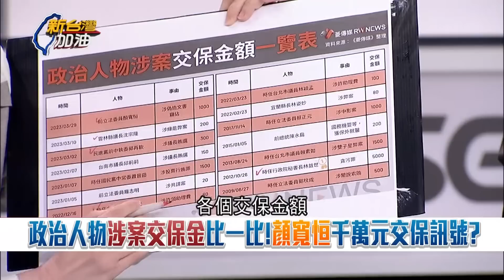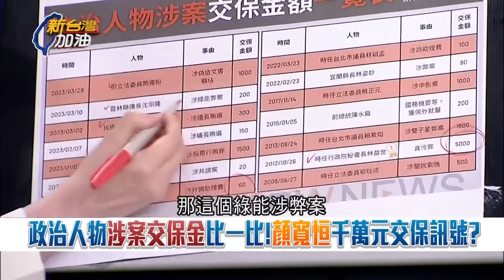顏家一夜交出"2000萬"交保金! 顏寬恒記者會演出"小蝦米被政治迫害"? 吳崑玉"龍蝦論"神比喻顏寬恒的演出 黃帝穎曝重金交保背後訊號｜許貴雅主持｜【新台灣加油 精彩】20230330｜三立新聞台